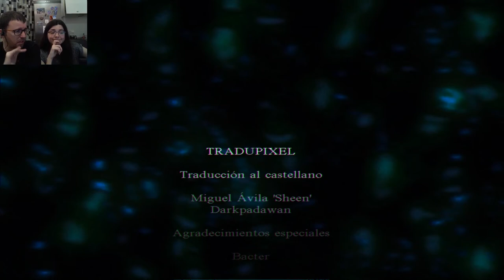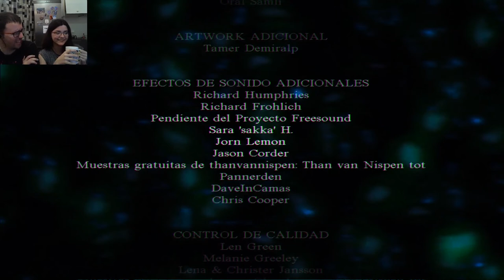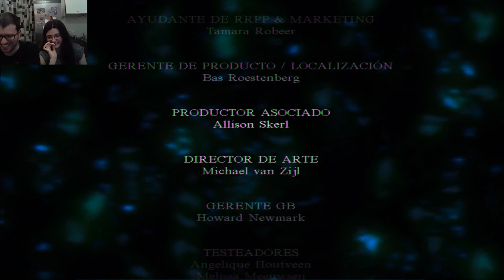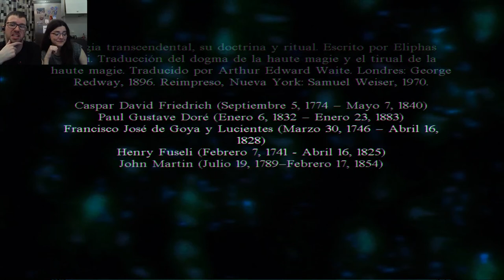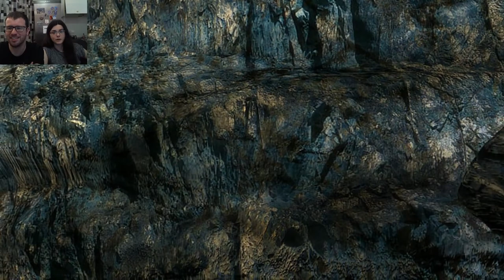Arthur eres un turbio | GRAND FINALE | Darkness Within 09 | Juegos de miedito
¡ES EL FIN!

¡SOMOS LIBRES!